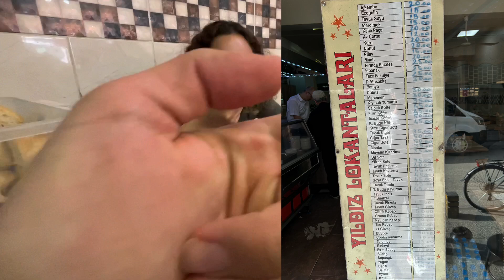ÇOK HIZLI BİR ESKİŞEHİR GEZİSİ -1-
Agalarla günübirlik  çok hızlı bir Eskişehir turu oldu.  Beğeni ve yorumlarınızı eksik etmeyin canlar :) Bir sonraki videoda görüşmek üzere.

Merhabalar ben Gürkan. 23 yaşında sırtında bir çantası ile dünyayı gezme hedefi olan bir gencim. Amacım dünya turu yapmak ve dünyada gezdiğim yerler hakkında içerikler üretmek.Sizleri de bu yolculuğumda yanımda görmek isterim. Destek olmak isterseniz videolardan beğeni ve yorumlarınızı eksik etmezseniz çok sevinirim. Bir sonraki videolarda  görüşmek üzere :)